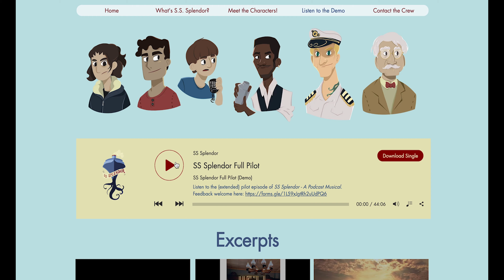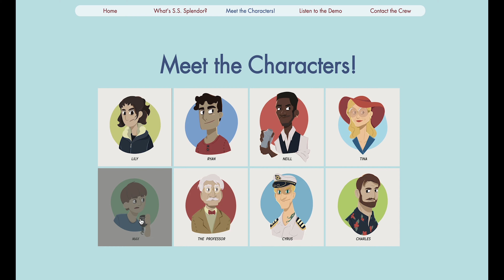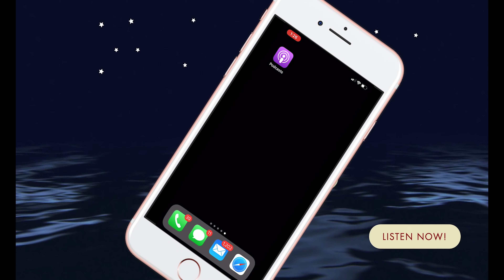Podcast Musical Releases First Demo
Alexander Ronneburg, Stanford alum and New York Music Director, discusses his supernatural mystery podcast musical, S.S. Splendor. Video by Chloe Wintersteen, Peninsula Press.